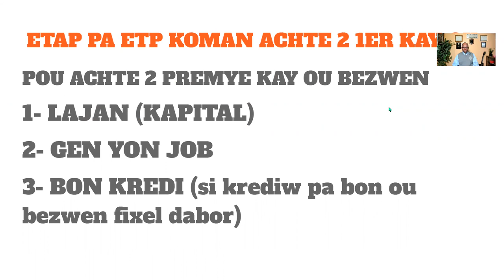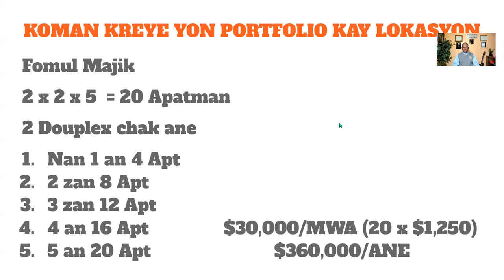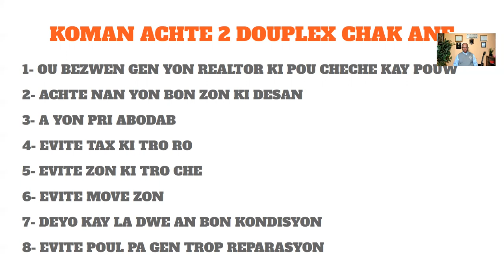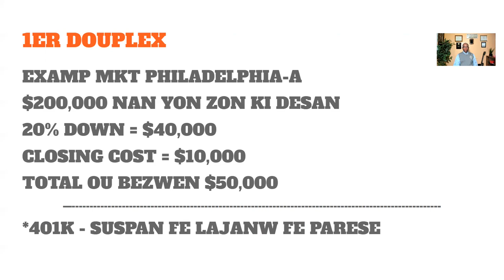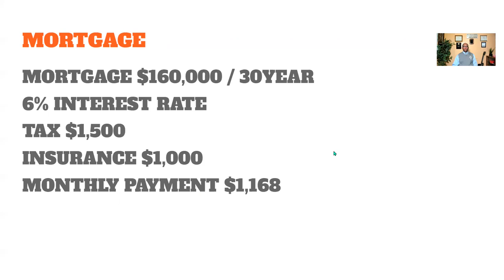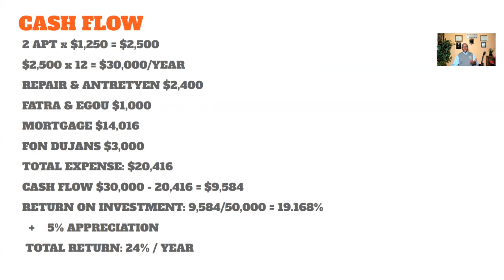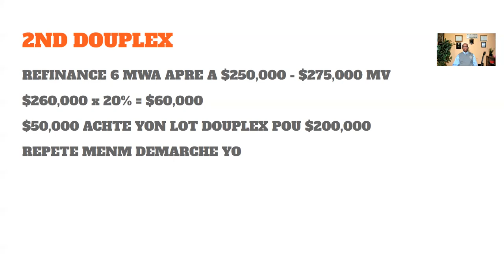2 KAY LOKASYON CHAK ANE - 20 APATMAN NAN 5 AN - $30,000 PA MWA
2 KAY LOKASYON CHAK ANE - 20 APATMAN NAN 5 AN - $30,000 PA MWA